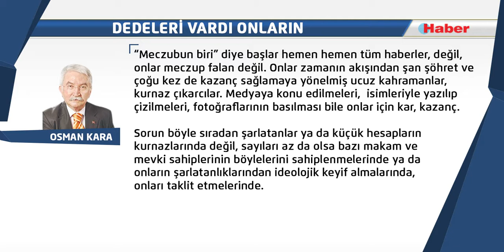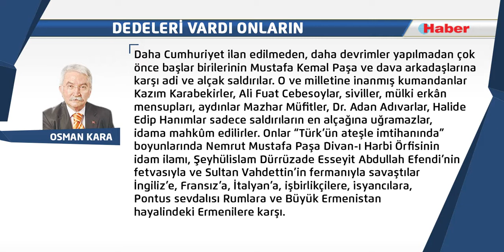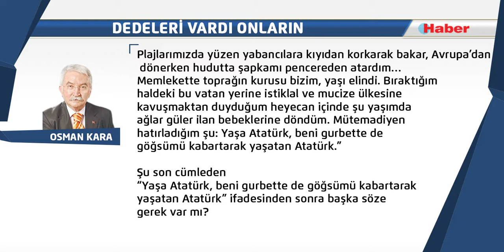Osman Kara - Dedeleri Vardı Onların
“Meczubun biri” diye başlar hemen hemen tüm haberler, değil, onlar meczup falan değil. Onlar zamanın akışından şan şöhret ve çoğu kez de kazanç sağlamaya yönelmiş ucuz kahramanlar, kurnaz çıkarcılar. Medyaya konu edilmeleri,  isimleriyle yazılıp çizilmeleri, fotoğraflarının basılması bile onlar için kar, kazanç.

Sorun böyle sıradan şarlatanlar ya da küçük hesapların kurnazlarında değil, sayıları az da olsa bazı makam ve mevki sahiplerinin böylelerini sahiplenmelerinde ya da onların şarlatanlıklarından ideolojik keyif almalarında, onları taklit etmelerinde. Sorun küresel rakiplerimizin ya da ileride olmaları kaçınılmaz bulunanların zamanlarını yarınlarını planlayarak değerlendirirken bizim dünümüzle kavga ederek harcamamızda. Ne yazık ki bu gereksiz, gereksiz olmaktan da öte her geçen gün biraz daha zararlı bir hal alan “dünle kavgamız” kolay biteceğe benzemiyor.

Mustafa Kemal Atatürk’e ve onun silah arkadaşlarına saldırı hiç de yeni değildir. Daha Cumhuriyet ilan edilmeden, daha devrimler yapılmadan çok önce başlar birilerinin Mustafa Kemal Paşa ve dava arkadaşlarına karşı adi ve alçak saldırılar. O ve milletine inanmış kumandanlar Kazım Karabekirler, Ali Fuat Cebesoylar, siviller, mülki erkân mensupları, aydınlar Mazhar Müfitler, Dr. Adan Adıvarlar, Halide Edip Hanımlar sadece saldırıların en alçağına uğramazlar, idama mahkûm edilirler. Onlar “Türk’ün ateşle imtihanında” boyunlarında Nemrut Mustafa Paşa Divan-ı Harbi Örfisinin idam ilamı, Şeyhülislam Dürrüzade Esseyit Abdullah Efendi’nin fetvasıyla ve Sultan Vahdettin’in fermanıyla savaştılar İngiliz’e, Fransız’a, İtalyan’a, işbirlikçilere, isyancılara, Pontus sevdalısı Rumlara ve Büyük Ermenistan hayalindeki Ermenilere karşı.

Siz bırakın bu çapulcuları da Mustafa Sabri Efendilere, Refi Cevat Ulunaylara, Refik Halit Karaylara bakınız. Birincisi Osmanlının son şeyhülislamlarından, sadrazam vekillerinden, ikincisi devrinin en önemli yazarlarından, üçüncüsü ise hem yazar hem önemli bir bürokrat.

İşgalin o kanlı ve karanlık günlerinde yazdıkları yazılar tam bir kepazelik, davranışları tam bir ihanet. Kendileri de yaptıklarının farkında, bilincinde ki Türk askeri İstanbul’a girerken onlar bir puslu, bir yağmurlu gecede İngilizlerin himayesinde ve gizlice yıllarca ekmeğini yedikleri vatanlarını terk ettiler. Mustafa Sabri Efendi daha sonra Türklükten de istifa edecek ve bunu Yunanistan’da çıkarttığı gazetesinde yayınladığı şiirler dünyaya duyuracaktır.

Refi Cevat Ulunay ve Refik Halit Karay ise Milli Mücadele yıllarında sövüp saydıkları Atatürk’ün 1938’de çıkarttığı afla yurda döndüler. Refik Halit Karay yurda dönüş yolunda “duygularını” soran Tan Gazetesi’ne şu ibretlik cevabı veriyordu: “Dönüş sevincim katmerlidir. Sevgili yurdumu ne halde bıraktım? Nasıl bir harika ile karşılaşacağım. Dumanı yaslı tüten bir fabrika bacası tanırdım: Zeytinburnu… Ankara’da tek bina Taşhan’dı. Bankalarda dilimiz ötmez, şirketlerde sözümüz sökmezdi. Trende Türkçemi Rumlaştırmadan biletçiye meramımı anlatamazdım. Tokatlıyan’da Frenkçe söylemezsem garsona dilediğimi kolayca yaptıramazdım. Plajlarımızda yüzen yabancılara kıyıdan korkarak bakar, Avrupa’dan dönerken hudutta şapkamı pencereden atardım… Memlekette toprağın kurusu bizim, yaşı elindi. Bıraktığım haldeki bu vatan yerine istiklal ve mucize ülkesine kavuşmaktan duyduğum heyecan içinde şu yaşımda ağlar güler ilan bebeklerine döndüm. Mütemadiyen hatırladığım şu: Yaşa Atatürk, beni gurbette de göğsümü kabartarak yaşatan Atatürk.”

Şu son cümleden “Yaşa Atatürk, beni gurbette de göğsümü kabartarak yaşatan Atatürk” ifadesinden sonra başka söze gerek var mı?